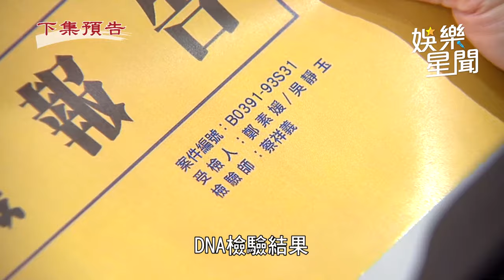天道／素媛驗DNA懷疑自己的身分 想就醫找回記憶卻遭朝遠怒斥｜三立娛樂星聞